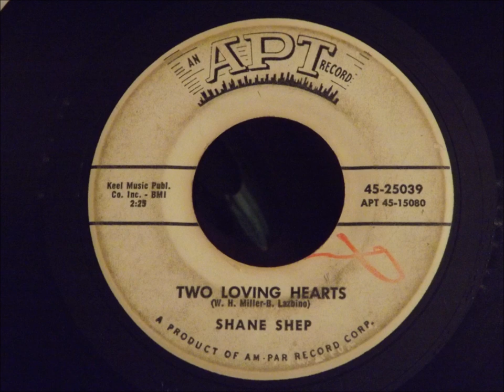Shane Shep - Two Loving Hearts - Rare James Sheppard (Heartbeats) Ballad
I believe this is James Sheppard under an alias